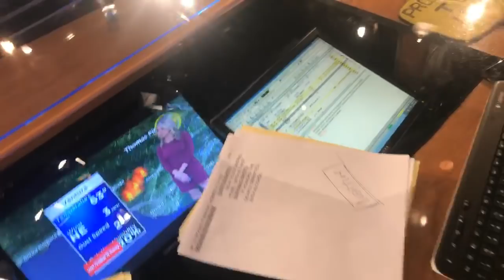Leyna Nguyen & jeff Vaughn behind the scenes at kcal-tv